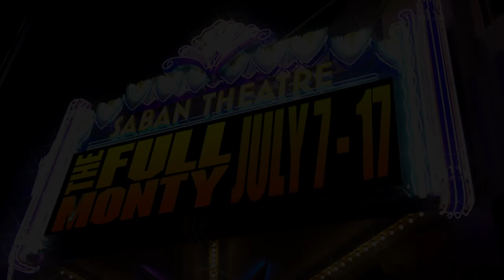The Full Monty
The Tony Award Winning musical comedy The Full Monty features a book by Terrence McNally and score by David Yazbek.
In this Americanized musical stage version adapted from the 1997 British film of the same name, six unemployed Buffalo steelworkers, low on both cash and prospects, decide to present a strip act at a local club after seeing their wives’ enthusiasm for a touring company of Chippendales. One of them, Jerry, declares that their show will be better than the Chippendales dancers because they’ll go “the full monty”—strip all the way. As they prepare for the show, working through their fears, self-consciousness, and anxieties, they overcome their inner demons and find strength in their camaraderie.
The songs themselves follow the men’s journey from schubs to showmen with pelvis-gyrating tunes such as “Michael Jordan’s Ball,” the funky and lascivious “The Goods,” and the rousing finale, “Let It Go.”

July 7, 8, 14, 15:  Doors 6pm.  Show 8:00pm

July 9 and 16: Doors 12Noon.  Show 2:00pm / Doors 6pm.  Show 8:00pm.

July 10 and 17: Doors 12Noon .  Show 2:00pm.

$36 / $48 / $54 / $78 + applicable fees

Under 18 Must Be Accompanied by a Paying Adult.